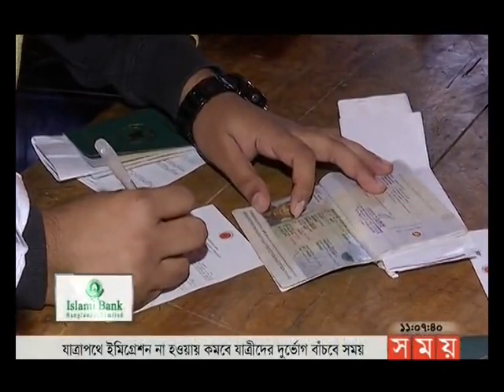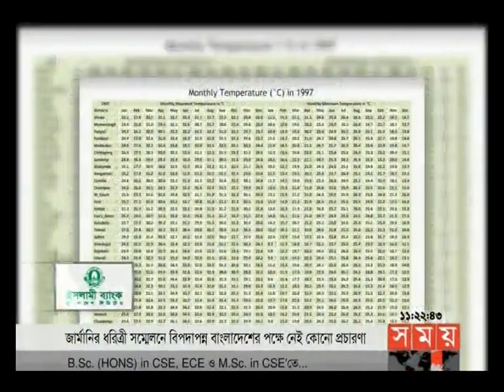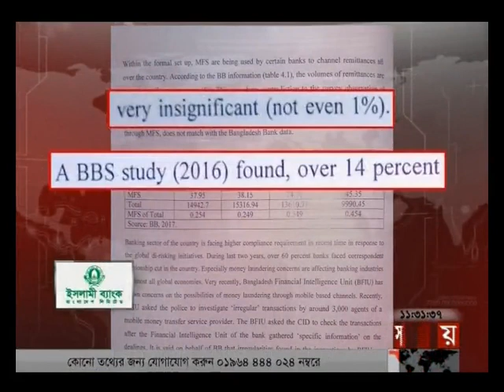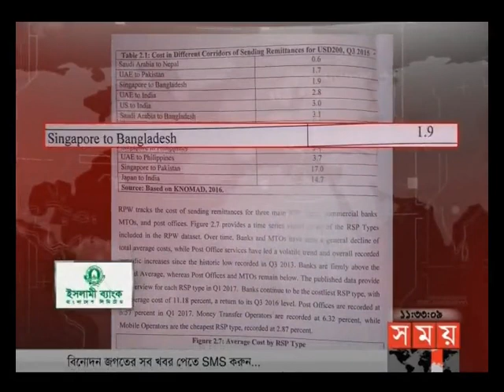এ সময়ের বাণিজ্য | সকাল ১১টা | ১১ নভেম্বর ২০১৭